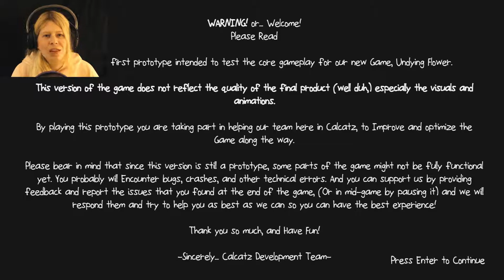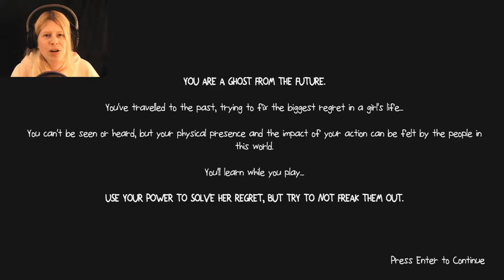OBSERVE THE GIRL! | Undying Flower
In the Undying Flower prototype, I have found myself in the past as I observed the situation between Nala and her grandfather, who are arguing about not getting Nala a CD for her birthday. After they fought, I have to change the past and get Nala's attention before something happens and ruins her life. What happened? Find out and let's play Undying Flower!

Outro Song was created by Rob Gasser with their song, "Hollow (feat. Veronica Bravo)".